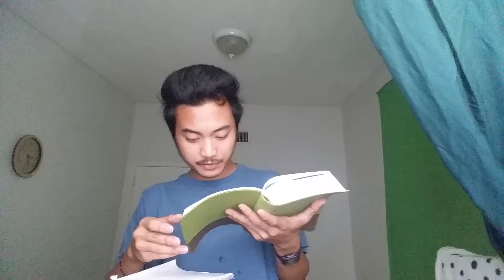THE TRUE CHRISTIAN CREED PART 2 "FAITH & WORKS"